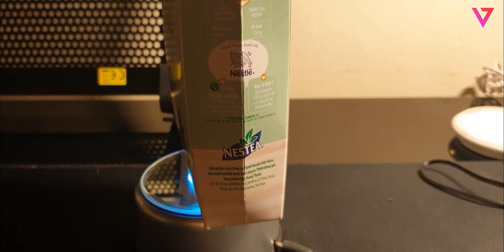Bàn xoay sản phẩm, tượng giá rẻ | Electric Rotating Turntable Display Stand for Photography